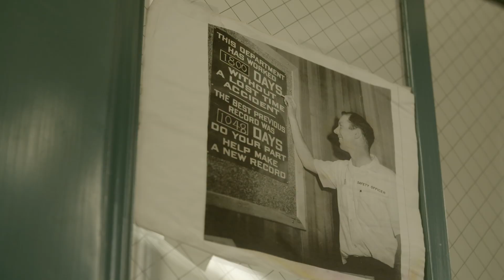Inside Missoula's U.S. Forest Service Fire Lab, Where Scientists Play With Fire | Atlas Obscura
This is the U.S. Forest Service Rocky Mountain Research Station Fire Lab in Missoula, Montana. Here, researchers have spent 5 decades studying fire science — literally playing with it — to develop new models for predicting fire behavior, which helps them understand how to put out forest fires. Whether it’s wind speed, slope, air flow, or anything else that influences flames, scientists at this lab study fire in intimate detail. Our friends from Gizmodo joined us to explore the lab and learn about philosophies like the Fire Paradox, partake in fire-based experiments, and walk through a fire wind tunnel.